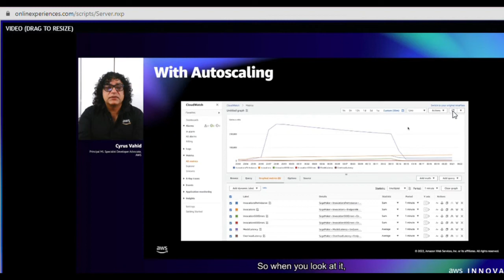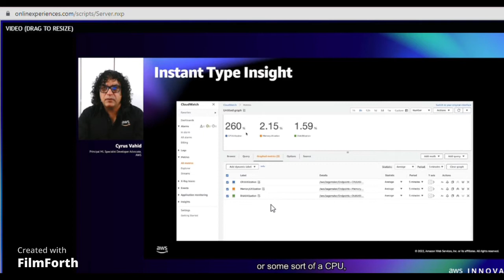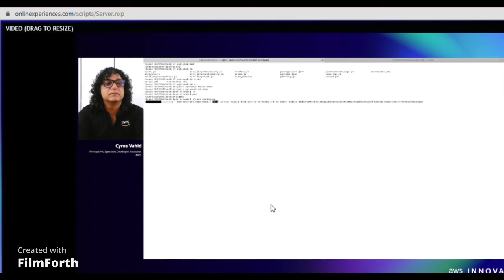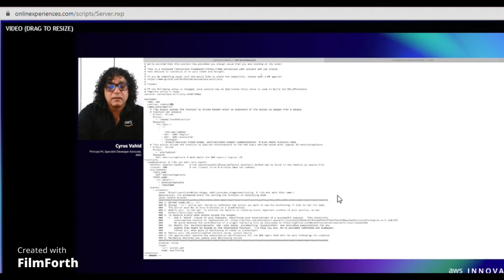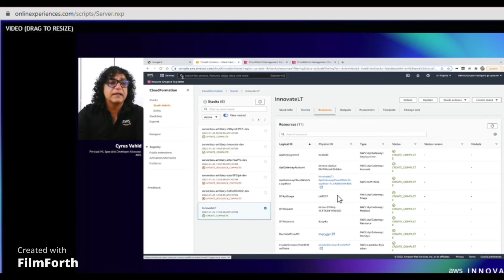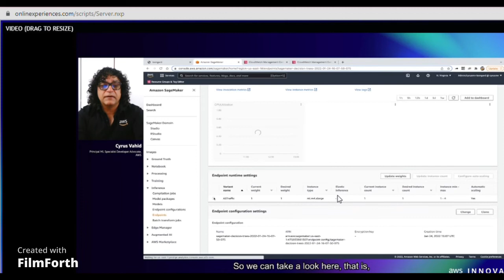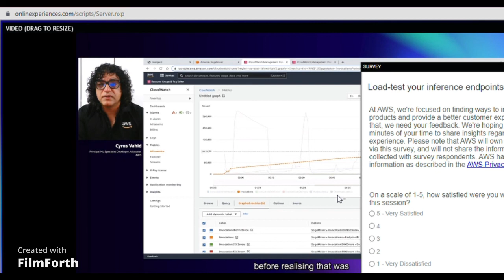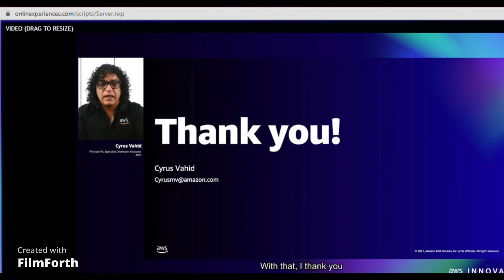Load Test Your Inference Endpoints For ML using AWS Cloud | Part 2 | Coding Kate Tutorials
This video shows you how to perform machine learning load testing , on was cloud. For those who don't understand what load testing is . Basically it is a manner in which you can stimulate or test traffic that you expect for your application. From saving cost , to optimizing your resources , load testing is essential to be able to see how your endpoint actually holds up against traffic that you would expect in real-time  scenario.

Please Support
Coding kate tutorials